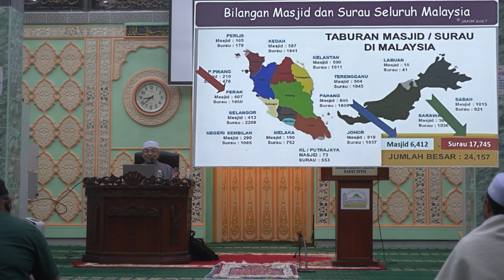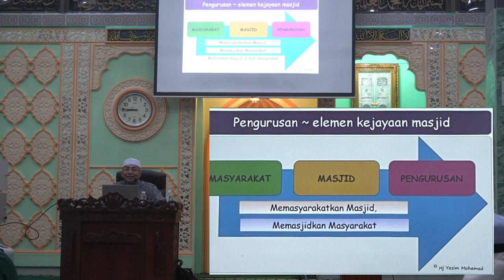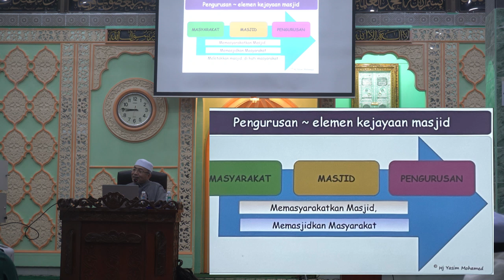2024 PERANAN MASJID SULTAN YUSSUF RAPAT SETIA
Let God's grace be the mosque, and devotion the prayer mat. Let the Quran be the good conduct. I went to the mosque one day, and it came to me, like, 'This is where I belong.